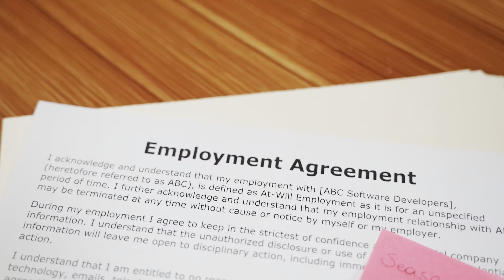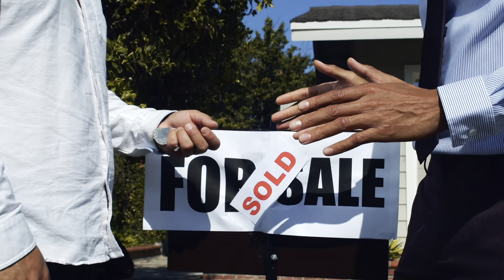Will Mortgage Rates Drop Soon? The Fed's Next Move and What It Means for You!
🏡 Curious about what’s next for mortgage rates? 📉 You’re in the right place! In this video, I’m diving deep into the latest trends and updates on mortgage rates, so you can stay ahead of the game. Whether you’re planning to buy your first home, sell your current one, or just want to stay informed, understanding how mortgage rates are determined is crucial.

We’ll explore the key factors that influence mortgage rates, including the Federal Funds Rate, inflation, job growth, and the unemployment rate. These elements all play a significant role in shaping the direction of mortgage rates, and I’ll break down what each one means for you as a homebuyer or seller.

📊 Why should you care about mortgage rates? Because they can significantly impact your monthly payments, your overall loan cost, and even your ability to qualify for a loan. Staying informed about these rates allows you to make better financial decisions, whether you're locking in a rate for your new home or timing your sale just right.

In this video, I’ll provide actionable insights that can help you navigate the ever-changing real estate market with confidence.

👉 Looking for personalized advice? I’m here to help! for expert guidance tailored to your unique situation. Whether you're buying or selling, I’ve got the latest information to help you make informed decisions in today’s market.

📲 Ready to sell your home in Colonial Beach or surrounding area without the hassle of price cuts? and let's get started on your successful home-selling journey!

Jamaal Dickerson
Coldwell Banker Elite
233 N Irving ave, Colonial Beach Va 22443